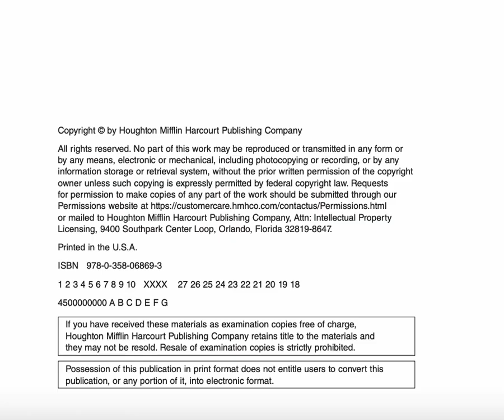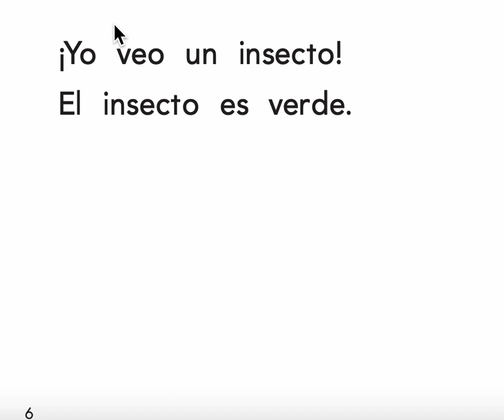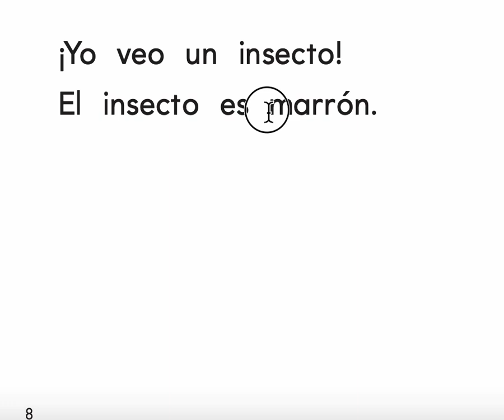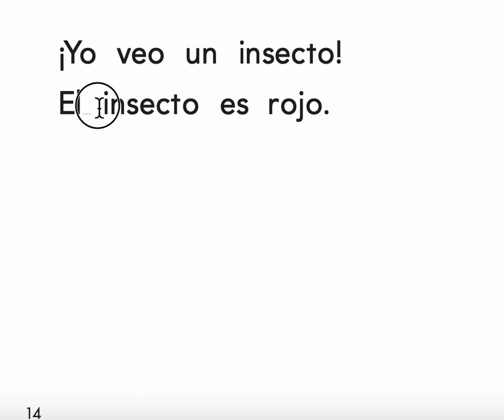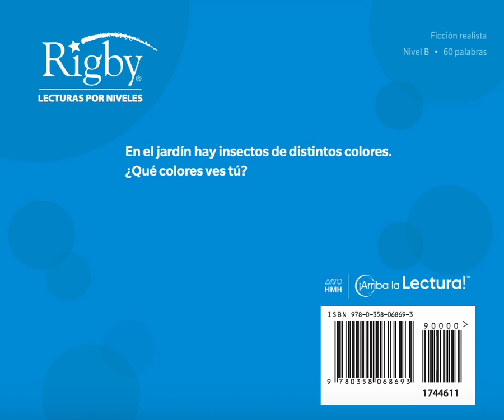INSECTOS EN EL JARDIN -RIGBY- NIVEL A